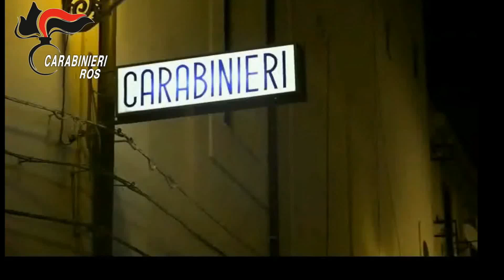'Ndrangheta, operazione Hope: dalla DDA di Brescia 9 fermi all'ombra della cosca Bellocco di Rosarno